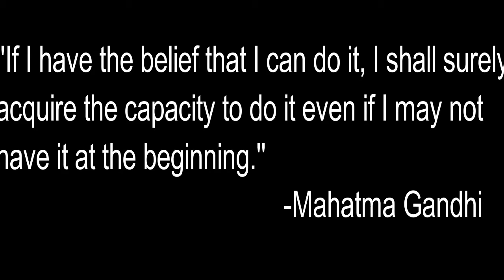Motivational Video: Keep Dreaming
I hope that you guys enjoy this video and if you did please make sure to give this video a big thumbs up!
ggracean25
email/business: